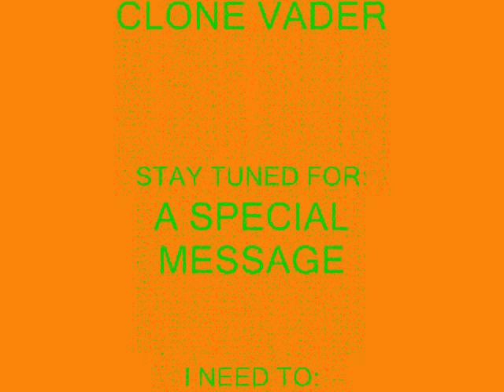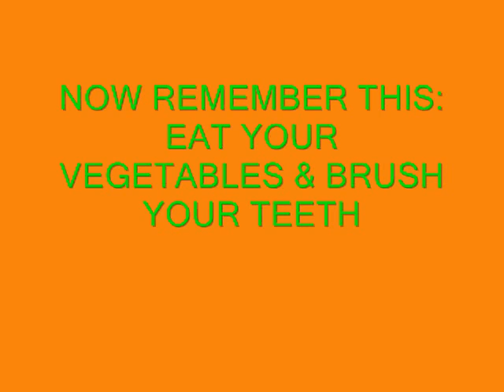ORANGE 0.3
UNDESCRIBABLE